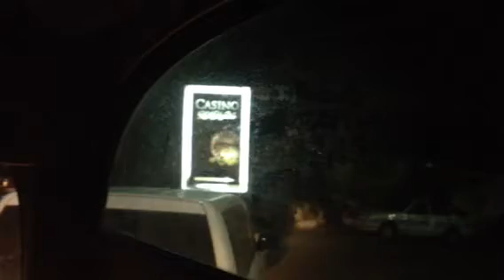NYPD Soccer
Haiti Police Escort 2017